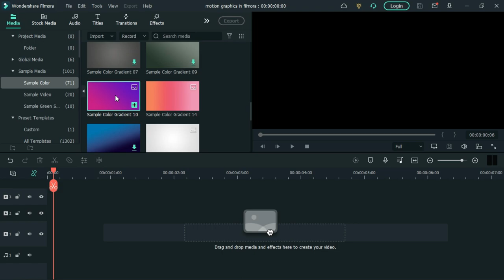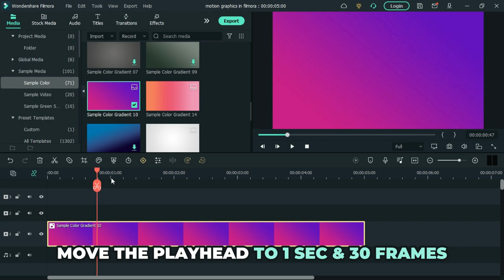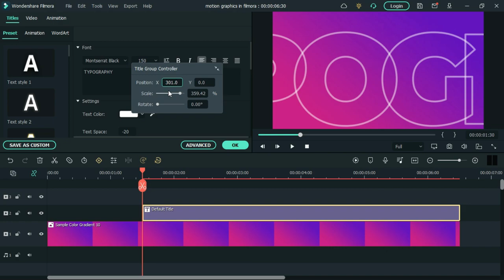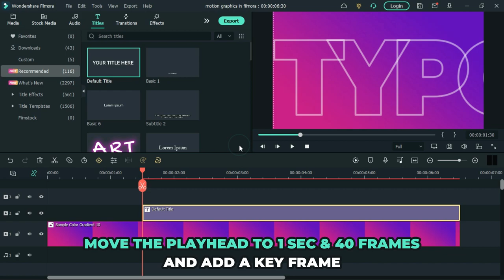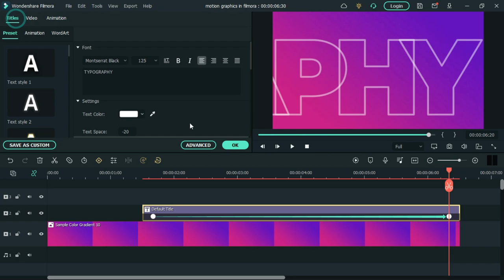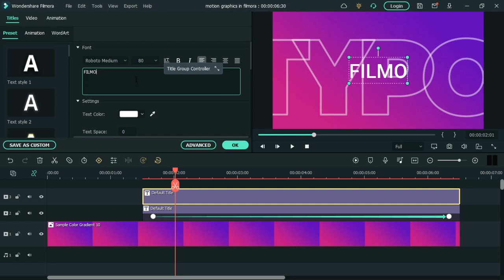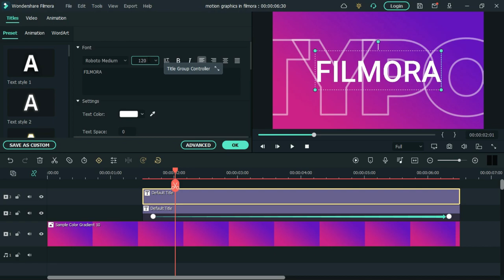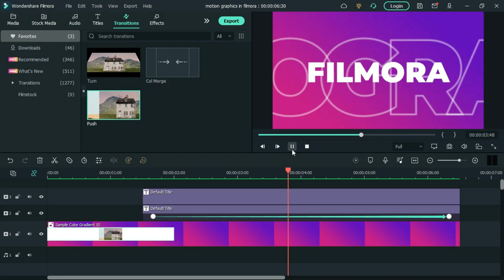How to Do Motion Graphic in Filmora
In this video i will show you how to do motion graphics in wondershare filmora. Motion graphics are pieces of animation or digital footage that create the illusion of motion or rotation, and are usually combined with audio for use in multimedia projects.